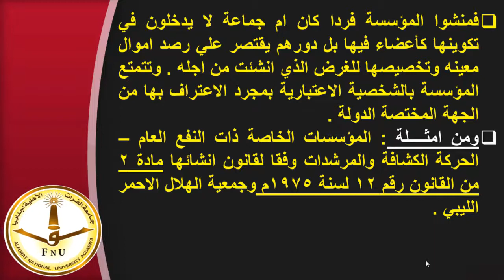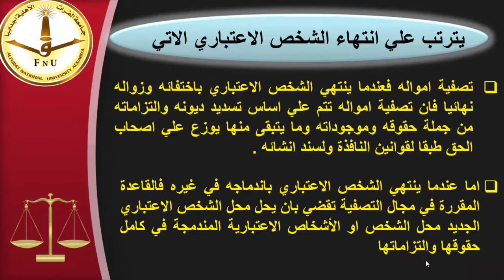القانون الإداري المحاضرة الثانية